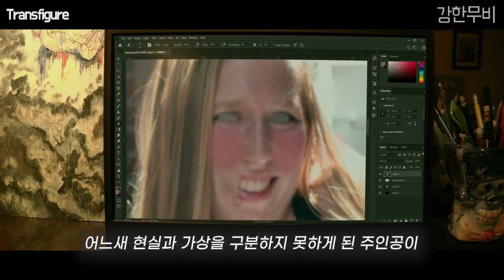포토샵으로 보정을 하자 생긴 일 (영화리뷰 결말 | 해석포함)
오늘 소개해드린 단편영화는 "Transfigure" 입니다.